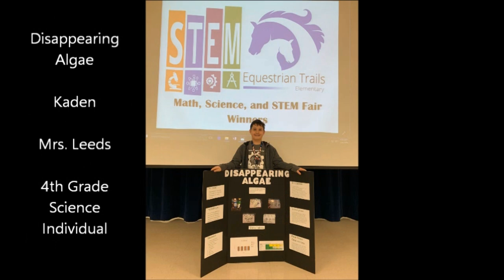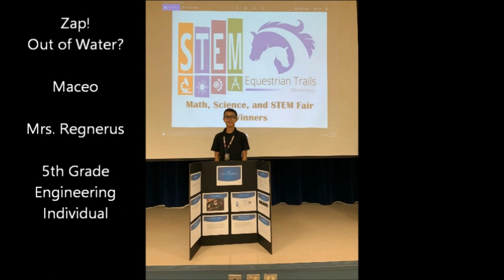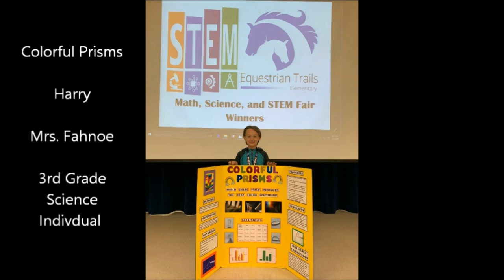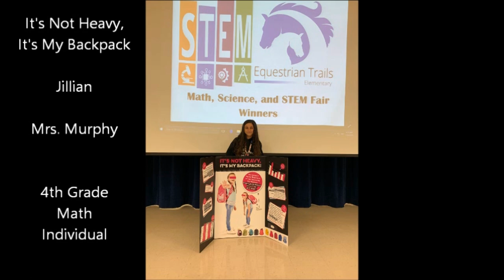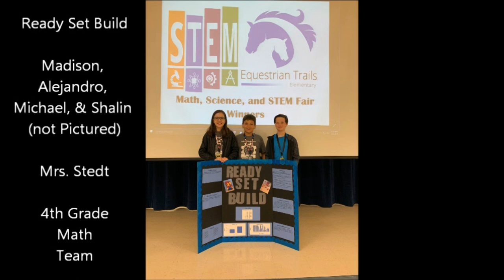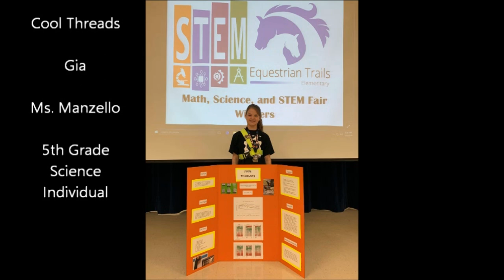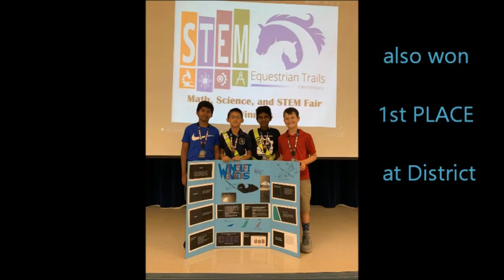Equestrian Trails 2019 Math, Science and STEM Fair Winners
Congratulations to all the students who participated in the  2019 Math, Science and STEM Fair.